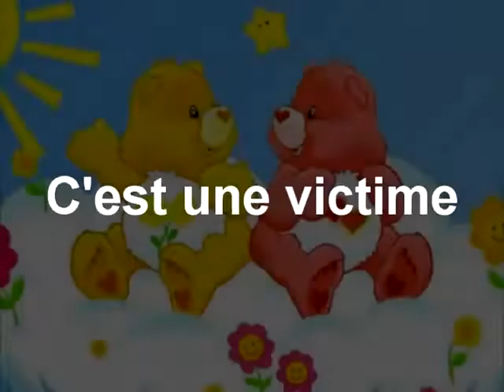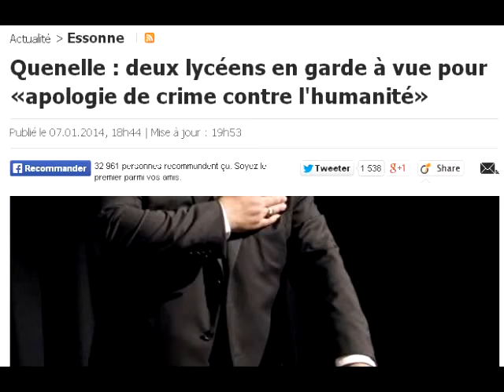La quenelle vs le djihad! victoire par KO de la QUENELLE!